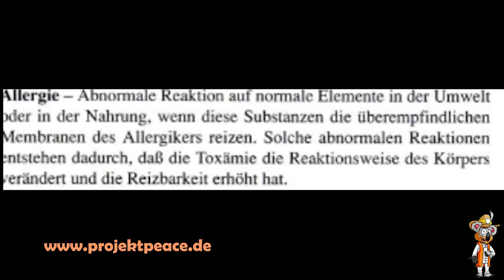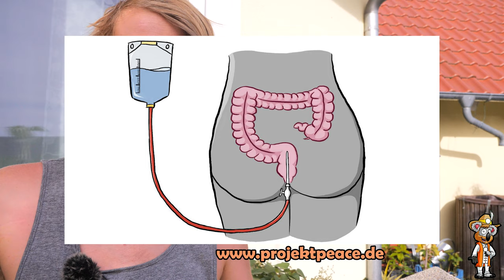Frei von Allergien in wenigen Wochen!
Deine Lebensqualität leidet wegen Allergien? Du musst nicht jahrelang Medikamente nehmen oder dauerhaft auf Etwas verzichten. In wenigen Wochen Frei von Allergien und das ganz natürlich.
Aus dem Studienbrief der Natural Hygiene Nummer: 71